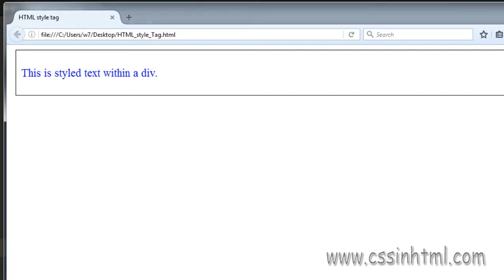HTML style Tag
style tag html
The "style" tag group is used to include the CSS rules that apply to this web page.